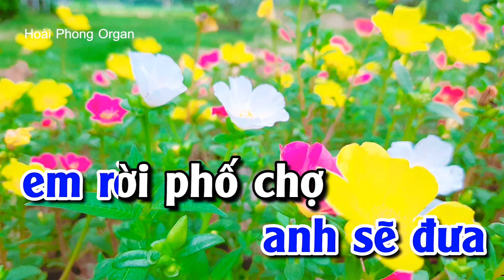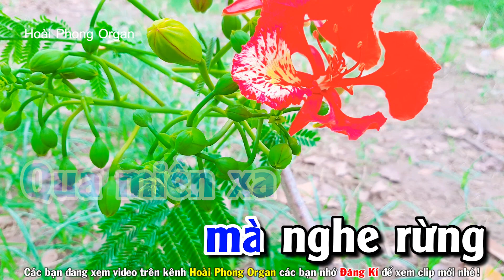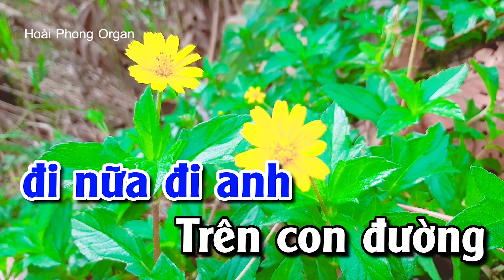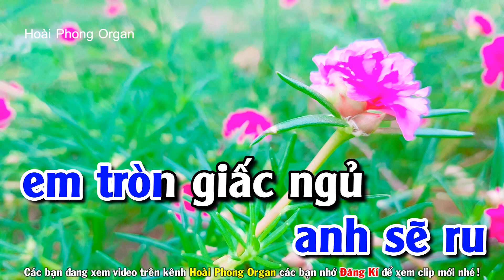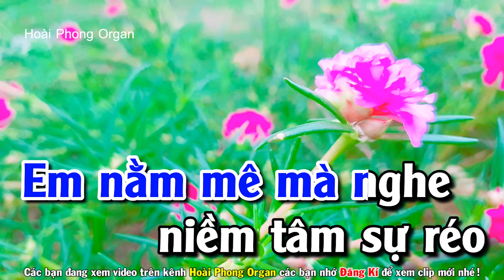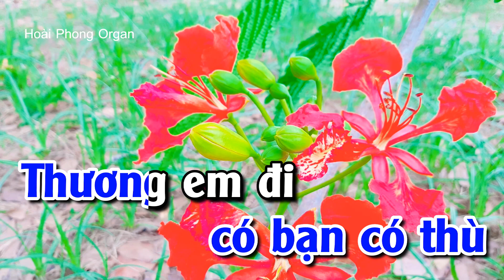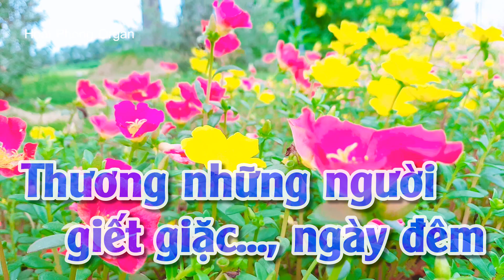Karaoke Đưa Em Vào Hạ Tone Nam D#m Nhạc Sống Phối Mới | Hoài Phong Organ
Xin chào các bạn thân yêu để lại Sub càng đáng yêu hơn 😍😍
xin gửi đến quý vị khán giả video clip karaoke nhạc sống chọn lọc mới nhất
Cấp phép sử dụng quyền tác giả bởi VCPMC theo hợp đồng số 0249/2022/HĐQTGAN-PN/MR
☞ Không được reup sao chép Video và Audio đăng lên
☞ Ban quản trị Pops Worldwide phát hiện sẽ gắn cờ các trang vi phạm